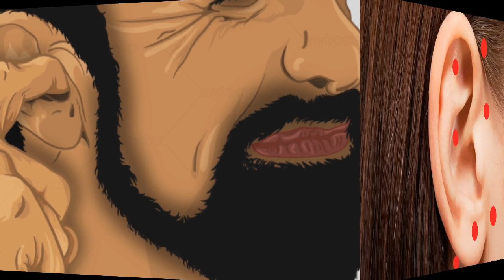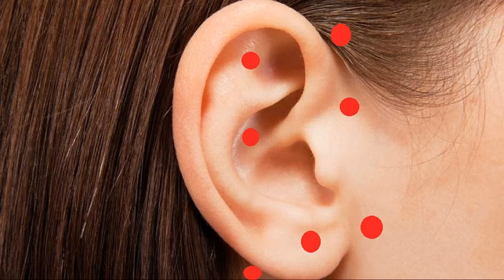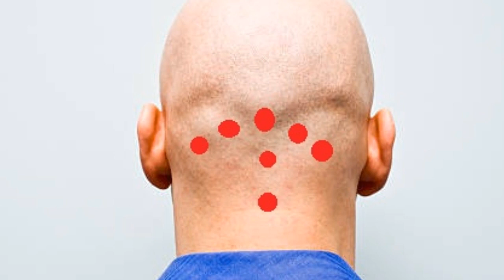आँख, नाक, कान, दाँत एवं मुख के सभी रोगों का एक्युप्रेशर उपचार ।।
Acupressure treatment for all diseases of eyes, nose, ears, teeth and mouth.
आँख, नाक, कान और भी ढेरों बिमारियों का इलाज बिना दवाई खायें ।

स्वदेशी अभियान एप्पलीकेशन डाउनलोड़ करें ।
पाइये स्वदेशी चिकित्सा, PDF पुस्तकें,  वैदिक गणित, प्रशिक्षण, संस्कृत भाषा प्रशिक्षण, भारतीय संस्कृति, भारत का इतिहास, स्वदेशी उत्पाद बनाने कि विधि इत्यादि
लिंक -

या फिर

Robin Sirana